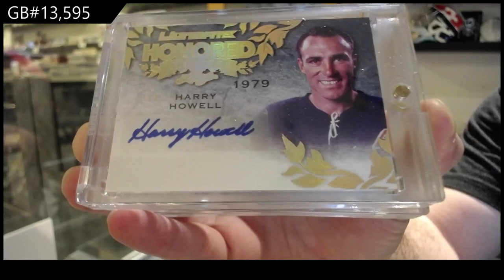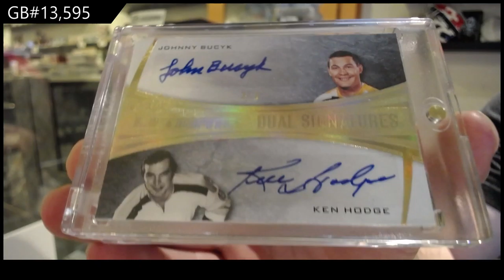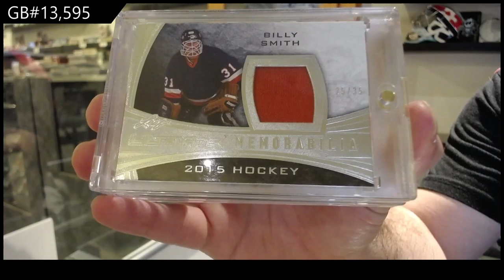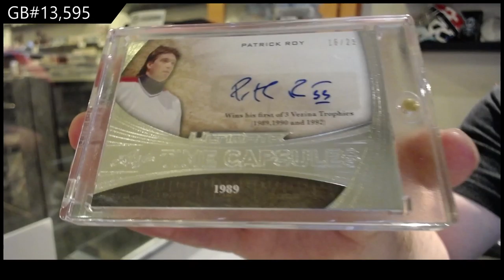15-16 Leaf Ultimate Hockey Box Break - C&C GB #13,595